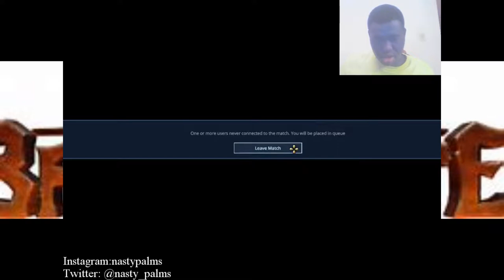Battlerite in the dark+ ear rape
yes i just woke up,
yes i rewatched be4 posting
yes i give 00 cares
cringe with enjoyment.